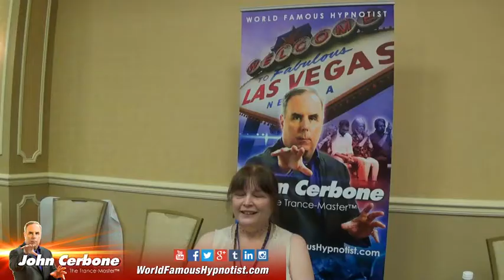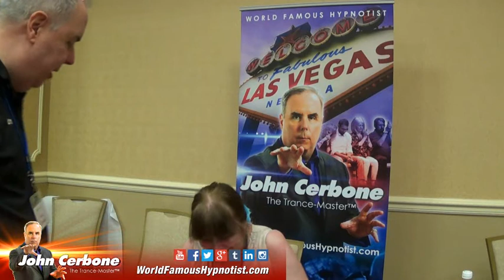Hypnotist John Cerbone Demos his World Famous Cerbone Butterfly Speed Trance Induction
Hypnotist John Cerbone Demos his World Famous Cerbone Butterfly Speed Trance Induction in Las Vegas

For learning High Speed Hypnotic Inductions, there’s only one, the Trance-Master, Hypnotist John Cerbone!

This demo was shot live in Las Vegas in a very noisy room, and the lady drops into Hypnosis like a rock in seconds.

Wanna learn how? Come find out from the world-renown master of the art.
WorldFamousHypnotist.com
HypnosisStageShow.com
‪HypnotistJohnCerbone #‎JohnCerbone‬ ‪#‎speedtrance‬‬‬‬‬‬‬‬‬‬‬‬‬‬‬‬‬‬‬‬‬‬‬‬‬‬‬‬‬‬‬‬‬‬‬‬‬‬‬‬ RealJohnCerbone trancemaster‬‬‬‬‬‬‬‬‬‬
World Famous Hypnotist John “The Trance-Master” Cerbone is a world renowned hypnotist, entertainer, consulting clinical hypnotist, hypnotic instructor, actor, and internationally bestselling author.
John has hypnotized well over 200,000 people and regularly drops complete strangers into deep hypnotic trance in mere seconds or fractions of a second, earning him peer recognition as The Fastest Hypnotist Alive. He started Starting the international hypnotic speed inductions craze. This groundbreaking work has gained him international notoriety, having invented and developed dozens of hypnotic speed inductions, with more to come, which means he can instantaneously hypnotize numerous people in many cases in fractions of a second.